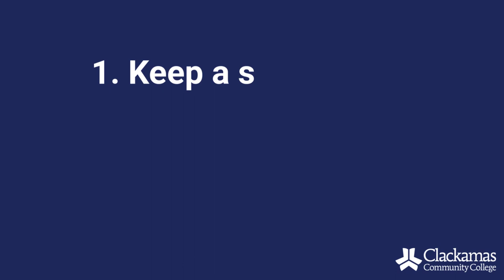Pro Tip: Keep a Schedule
Learning online can be challenging. The peer assistants at Clackamas Community College are here with a few tips to help you be successful in the virtual classroom.

The Peer Program gives CCC students a chance to earn tuition waivers in exchange for service in a leadership role to an academic or administrative department on campus.

Peer Assistants provide customer service to a variety of administrative departments and help students and faculty, either in the classroom or a lab, providing special assistance in a particular discipline.

Now is the time to register for fall term. Our courses are online, so they can work with your schedule and keep you safe at home. Clackamas Community College has the lowest tuition rate in the metro area with hundreds of programs to choose from.

Recognized for its committed, supportive faculty and staff, CCC offers programs and services in career technical, college transfer, literacy/basic skills, community education and business training to a diverse student body totaling more than 26,000.